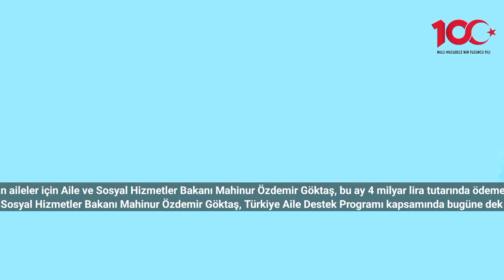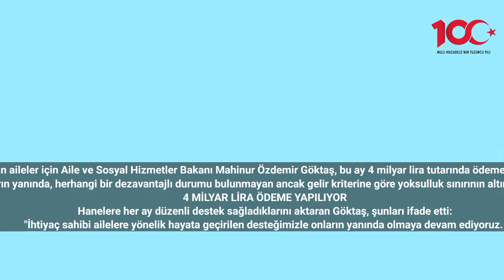Hesaplarınızı kontrol edin Ödemeler yatırıldı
Aile Destek Programı'ndan yararlanan aileler için Aile ve Sosyal Hizmetler Bakanı Mahinur Özdemir Göktaş, bu ay 4 milyar lira tutarında ödemelerin bugün itibari ile başladığını duyurdu.
Aile ve Sosyal Hizmetler Bakanı Mahinur Özdemir Göktaş, Türkiye Aile Destek Programı kapsamında bugüne dek 64,3 milyar lira tutarında hane desteği sağladıklarını açıkladı. Bakan Göktaş, düzenli sosyal yardımların yanında, herhangi bir dezavantajlı durumu bulunmayan ancak gelir kriterine göre yoksulluk sınırının altında yaşayan hanelerin de Türkiye Aile Destek Programı'ndan faydalandırıldığını ifade etti. Bakan Göktaş, bu program sayesinde yoksulluğun azaltılması ve hanelerin refah seviyesinin artırılması için çalıştıklarını vurguladı.
4 MİLYAR LİRA ÖDEME YAPILIYOR
Hanelere her ay düzenli destek sağladıklarını aktaran Göktaş, şunları ifade etti:
"İhtiyaç sahibi ailelere yönelik hayata geçirilen desteğimizle onların yanında olmaya devam ediyoruz. Aile Destek Programı ödemelerini bugün itibarıyla hesaplara yatırıyoruz. İhtiyaç sahibi hanelerimize bu ay içerisinde toplam 4 milyar lira ödeme yapacağız."